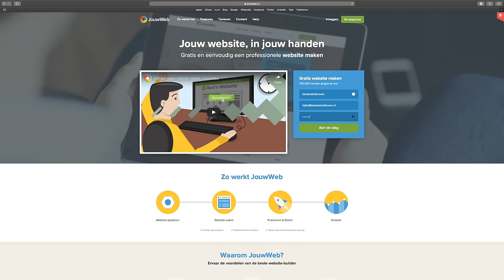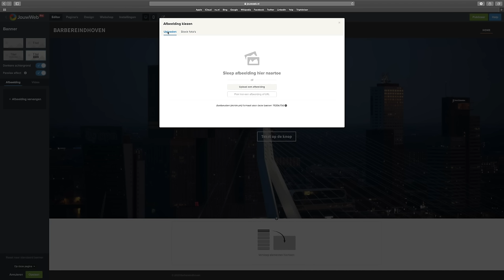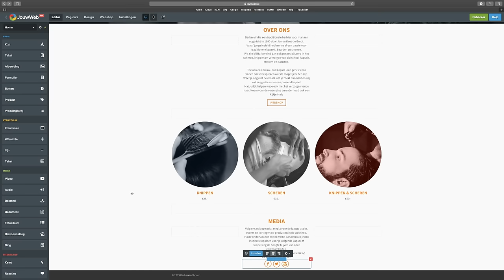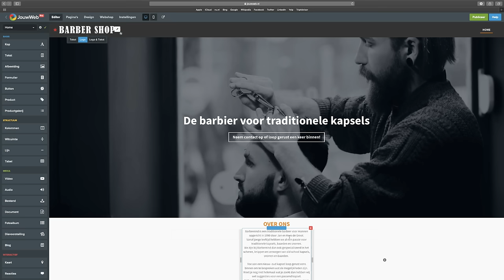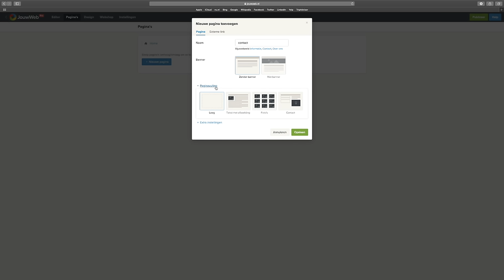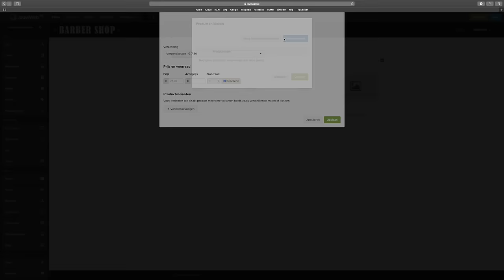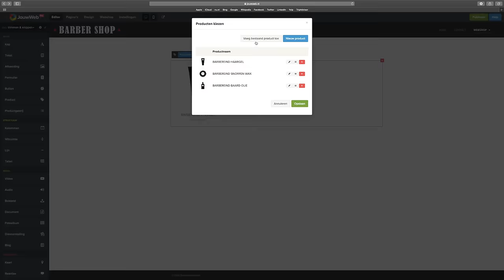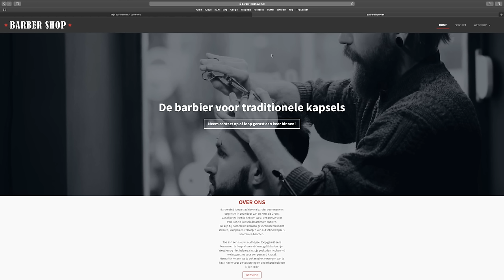Volledige website maken in 12 minuten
Stap voor stap zelf een volledige website met webshop maken met JouwWeb in slechts 12 minuten met deze how-to video!  Ik leg alle stappen uit.